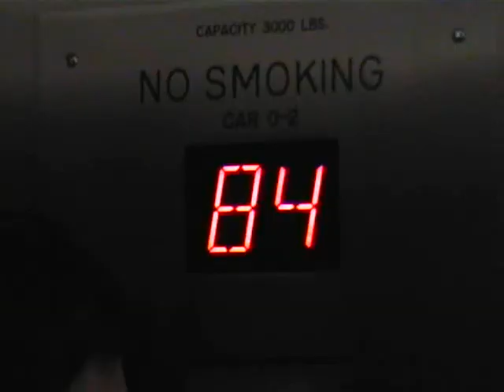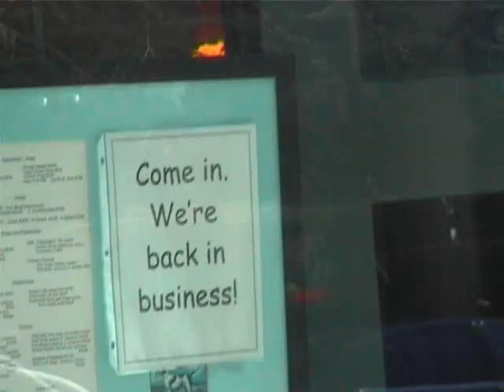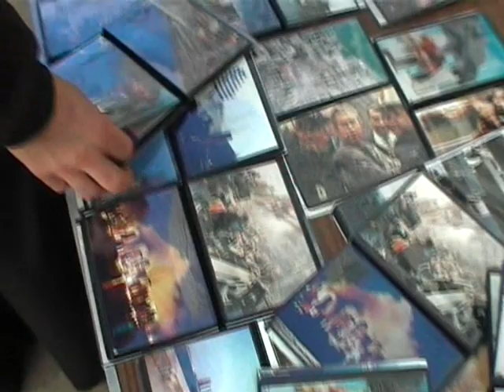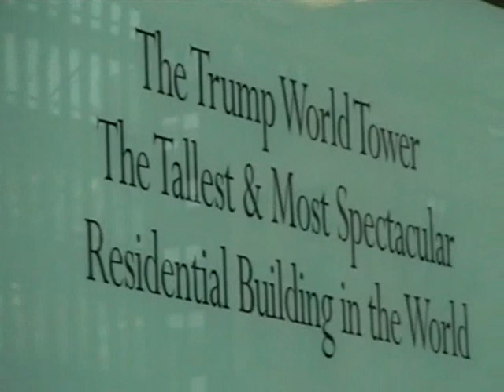Trip to New York Manhattan in february 2002. Includes WTC ground zero footage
Includes footage from the Empire State Building and of the WTC ground zero area, and just goofing around. Ground Zero footage starting at 04:35.